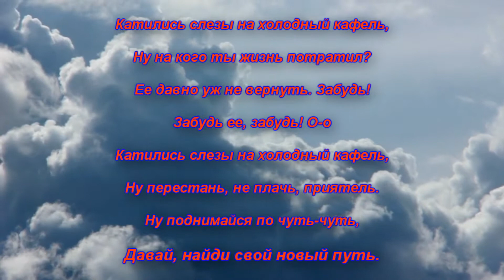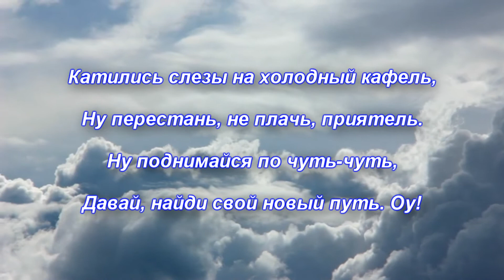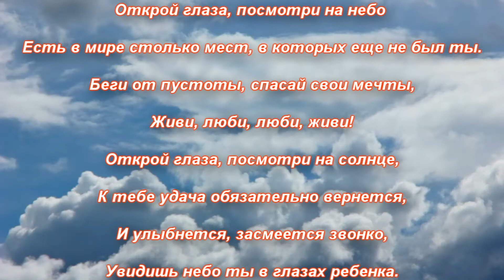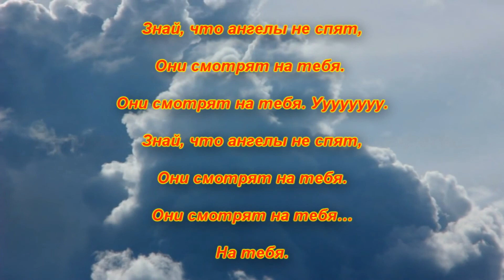ВРЕМЯ и СТЕКЛО "КАФЕЛЬ"